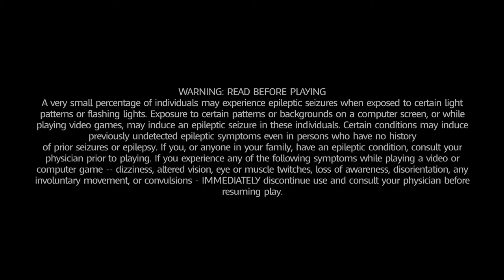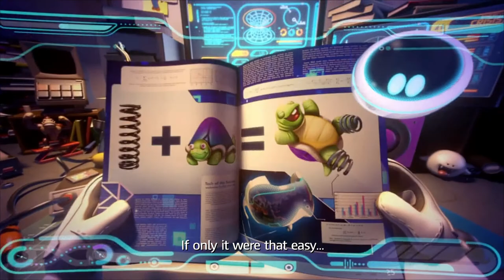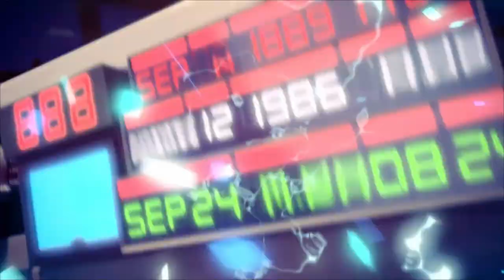🌗MoonBear🐻 Plays Mario + Rabbids Kingdom Battle: - World 1-1 - Tatical Visor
Links